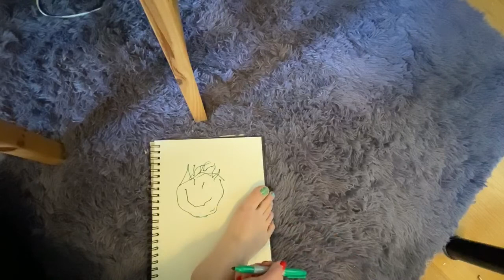truth & dare (a series of virtual task-based monologues)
Written and performed by Amy Langer, John Pierson, Willie Caldwell, Shaina Wagner, Krys Seli, & Tonya Narvaez for The World Wide Wrench on Friday, May 8